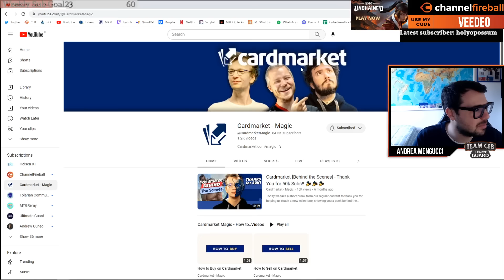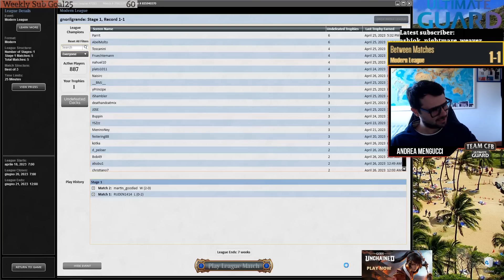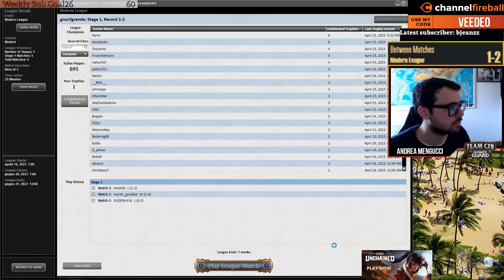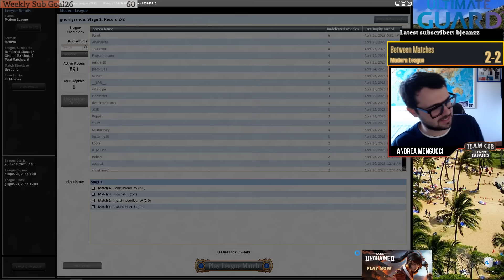Glimpse Elementals wins Modern Challenge! | MTGO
Time stamps:
0:00 Intro
2:50 Round2
16:50 Round3
40:55 Round4
56:32 Round5

1 Stomping Ground
4 Violent Outburst
4 Khalni Garden
4 Cavern of Souls
1 Steam Vents
1 Breeding Pool
4 Shardless Agent
4 Omnath, Locus of Rage
4 Misty Rainforest
4 Seasoned Pyromancer
4 Risen Reef
1 Ketria Triome
4 Fury
3 Glimpse of Tomorrow
4 Wavesifter
4 Scalding Tarn
2 Endurance
2 Fable of the Mirror-Breaker
1 Boseiju, Who Endures
1 Otawara, Soaring City
1 Island
1 Mountain
1 Forest

4 Leyline of Sanctity
2 Mystical Dispute
3 Subtlety
4 Foundation Breaker
2 Endurance